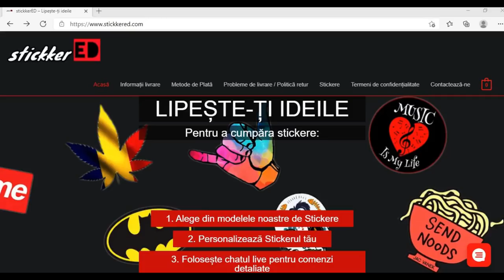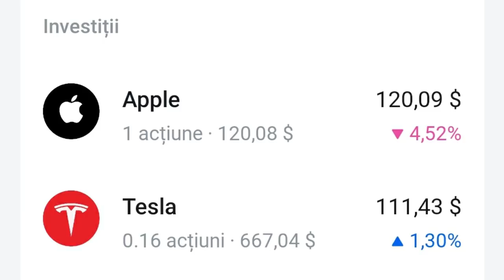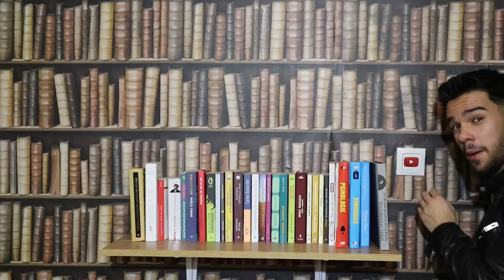8 Lucruri Pe Care TREBUIE Să Le Ai Până La 20 De ANI